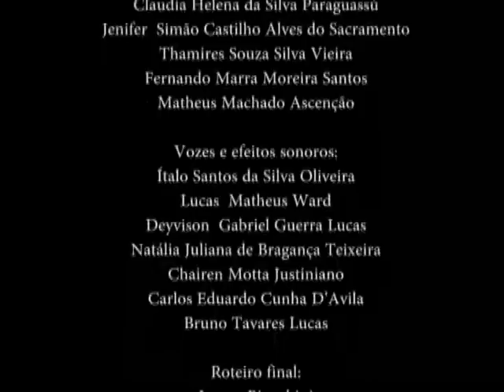Mentes que voam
Filme realizado pela Escola Municipal Quintino Bocaiuva durante a fase de Produção Autônoma de Filmes de Animação do Projeto Anima Escola 2012